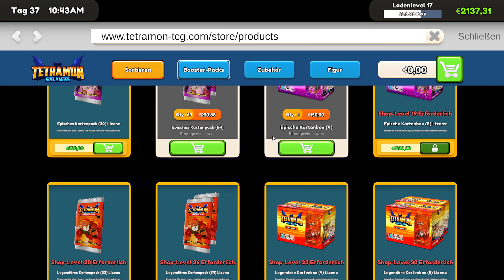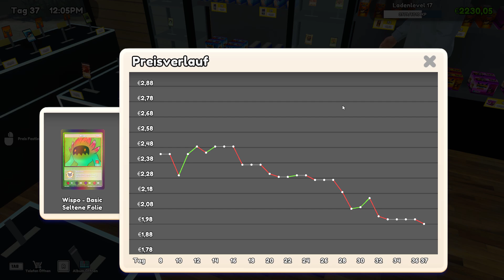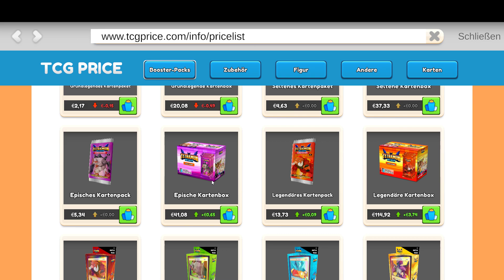Der Preishammer - Tcg Card Shop Simulator 2024 - Folge 37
ItsMagic Time